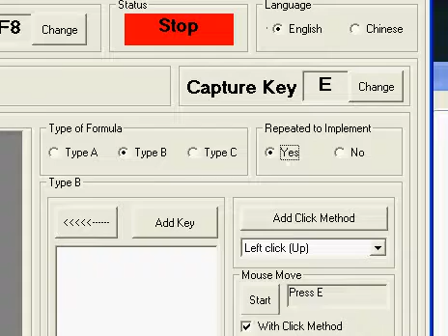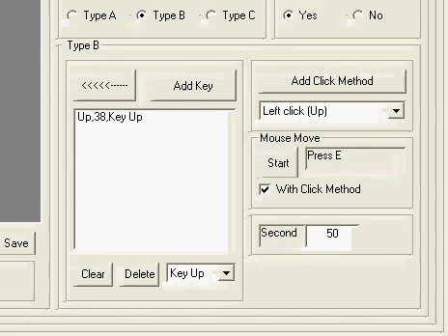Autokey15 With Thanks For Playing Game Set Key